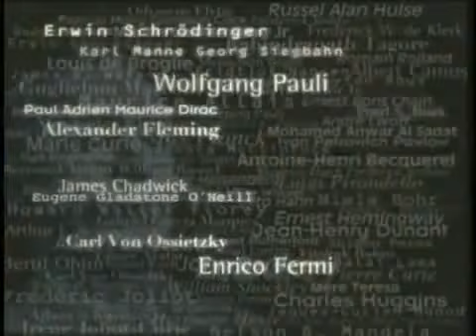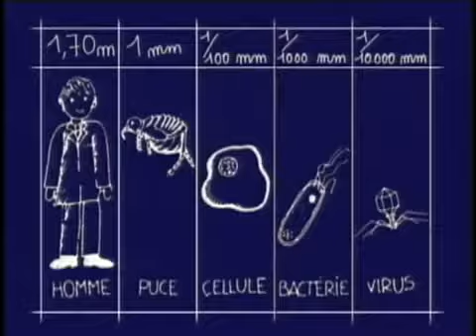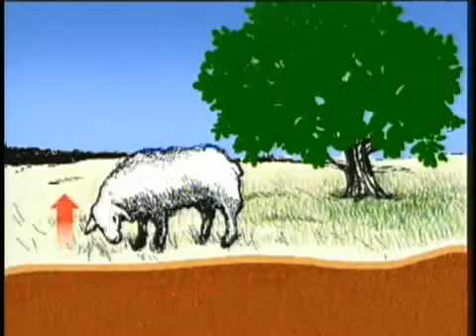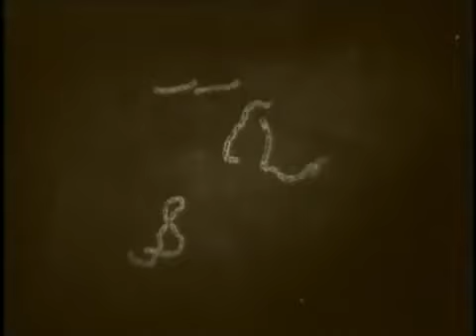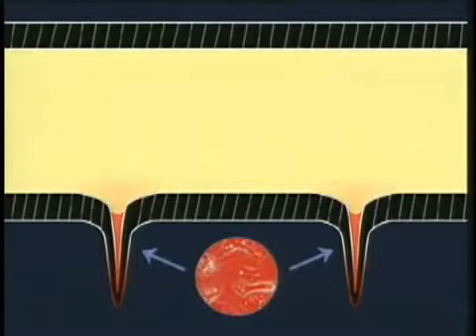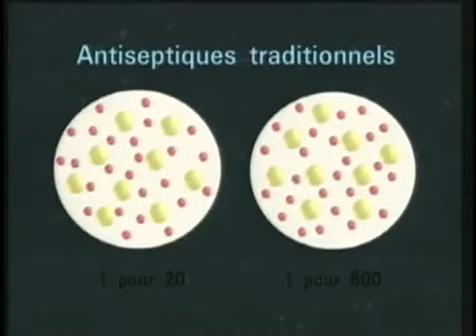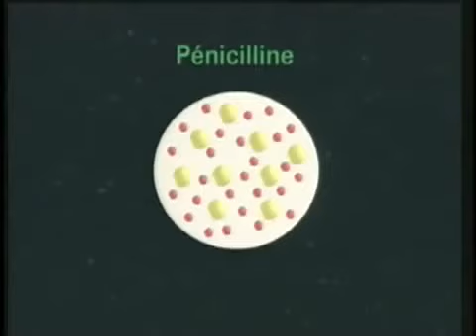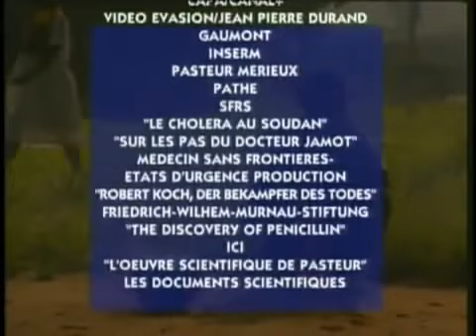A Saga do Prêmio Nobel - Ep.06: Da Vacina ao Antibiótico (Dublado Pt.)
Em todos os anos de existência do Prêmio Nobel, diversos grandes nomes fizeram história e se tornaram figuras legendárias para a humanidade. Einstein, Pierre e Marie Currie, Marconi, Palov, Monod, Lorenz e Fleming, Camus ou Martin Luther King, todos vencedores do maior prêmio dado a cientistas, escritores e líderes humanistas no mundo. São figuras que não só participaram dos grandes eventos da modernidade, como, às vezes, descobriram e anteciparam estes eventos. Cada episódio introduz dois vencedores do prêmio que, em tempos diferentes, desenvolveram um trabalho similar sobre um mesmo assunto. A série explora diferentes áreas do conhecimento, como a comunicação, a relatividade, o comportamento, o humanitarismo e as diferenças entre as culturas orientais e ocidentais.